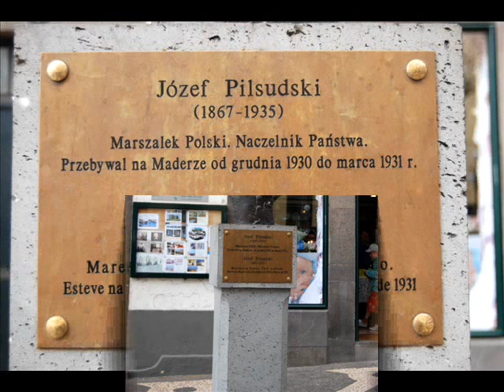Madera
Madera - kwiecień 2011 rok